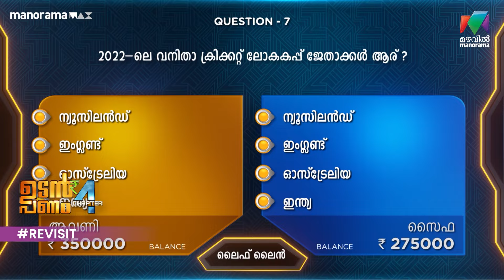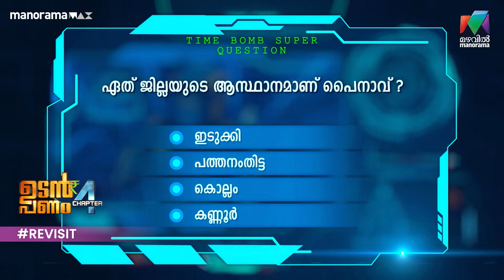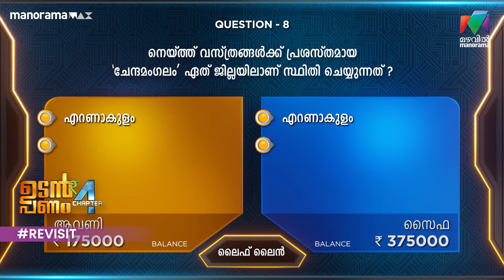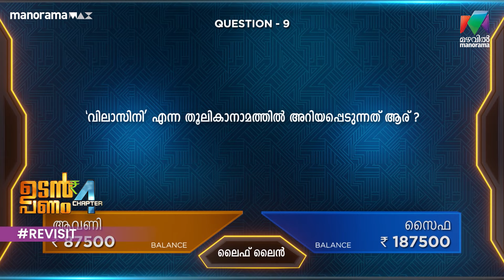രുചികരമായ സദ്യയെ പറ്റി വിവരിച്ച് മീനാക്ഷി